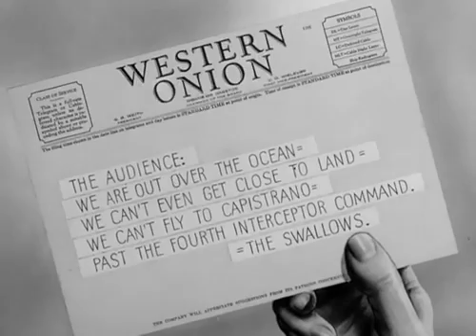Wacky Blackout 1942 Cartoon Amazing Cartoons